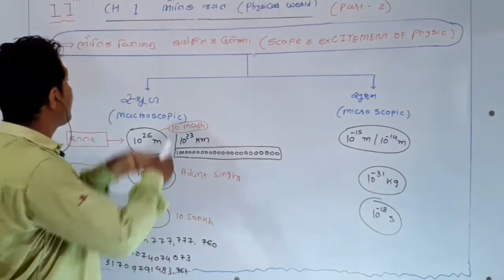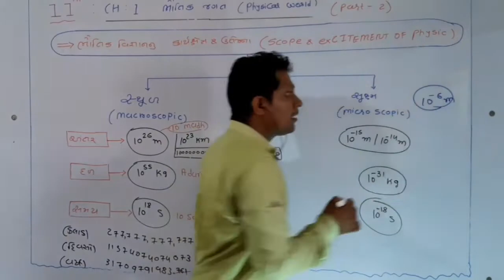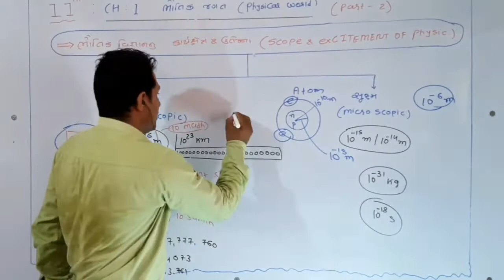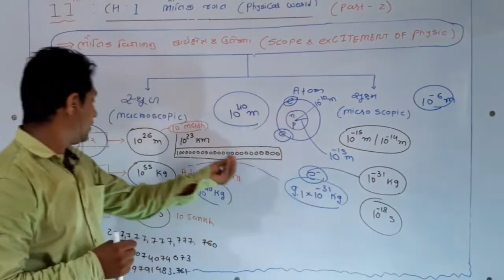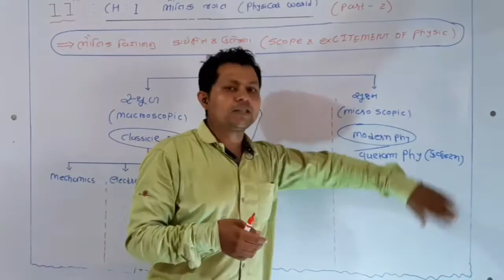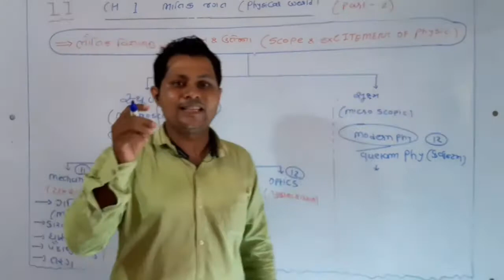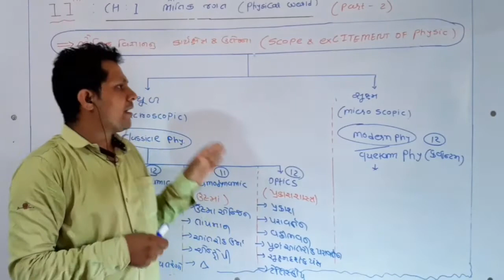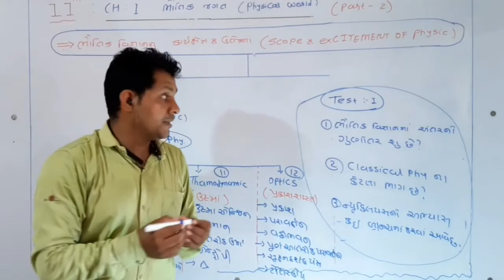11 SCI PHYSICS | CH 1 | PART 2